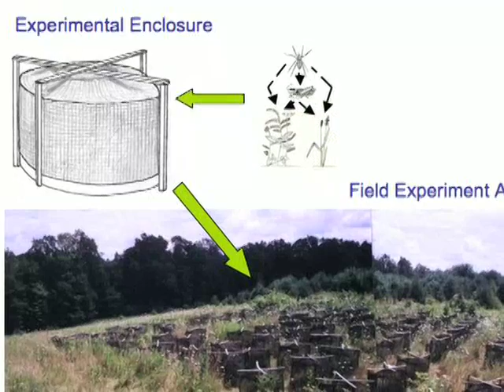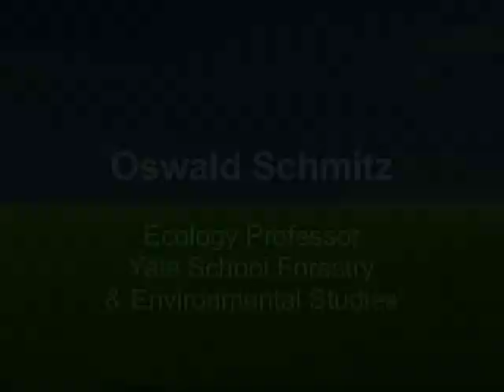The Predator, Prey, Plant Connection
Predators have considerably more influence than plants over how an ecosystem functions, according to a Yale study. The findings, according to the author, Oswald Schmitz, Oastler Professor of Population and Community Ecology at the Yale School of Forestry & Environmental Studies, are a "revolutionary" shift in thinking on the subject. Ecosystem ecologists have long held that plants and their interaction with the soil determine the type and abundance of herbivores and carnivores in an ecosystem. Schmitz's paper, "Effects of Predator Hunting Mode on Grassland Ecosystem Function," shows that the opposite is true.